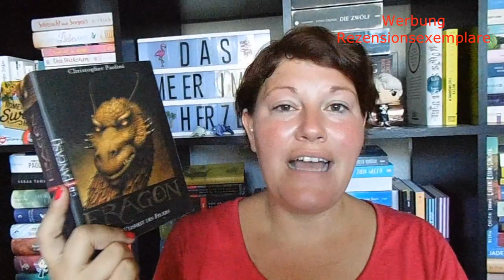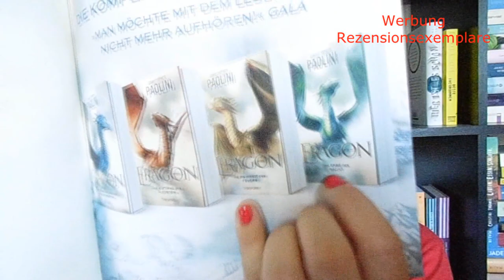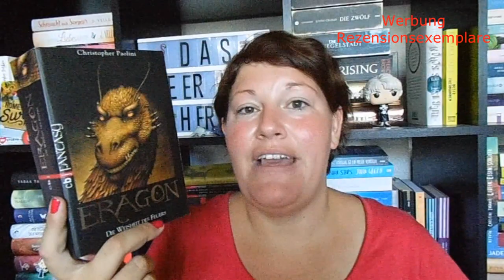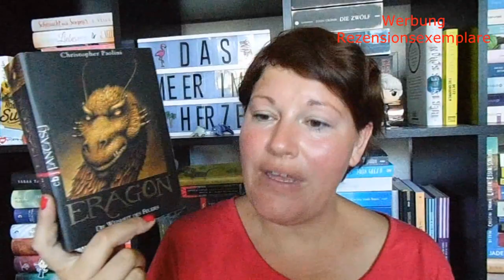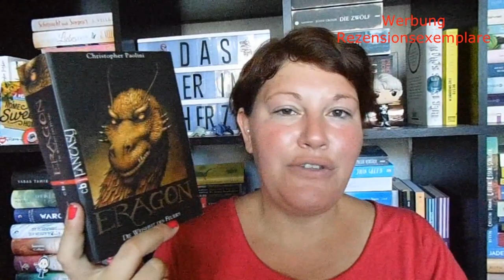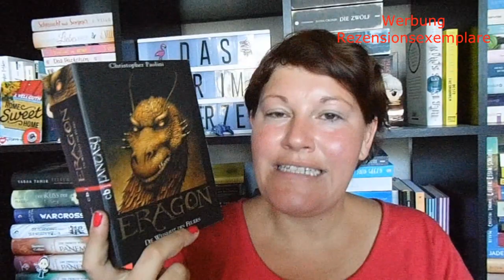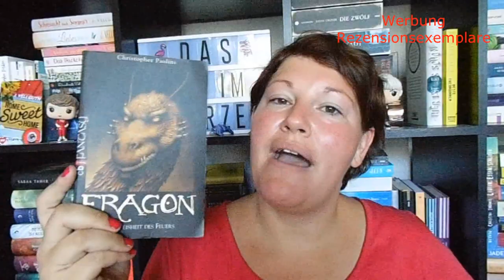Bücherwoche #26 ~ Die magische Zahl 3 | LadyoftheBooks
Die magische Zahl 3 spielt in meiner aktuellen Bücherwoche eine große Rolle!
Was habt ihr schönes gelesen?

📚 Bücher
„Bobiverse 3 – Alle diese Welten“* von Dennis E. Taylor
Erschienen: 10. Juni 2019 im Heyne Verlag
Zum Buch**
Preis: 15,-Euro          Seiten: 380
Sprecher: Simon Jäger             Hörzeit: 3Std. 49Min.

„Eragon 3 – Die Weisheit des Feuers“ von Christopher Paolini
Erschienen: 21.01.19 im Blanvalet-Verlag / Ursprünglich aus 2012
Zum Buch**
Preis: 10,-Euro          Seiten: 990

Kostenloses Probe-Abo bei Audible**
Mein liebster Yankee-Duft**
Mein liebster Yanke-Sommer-Duft**
Der graniose "Fiji"**
Mein Filofax**